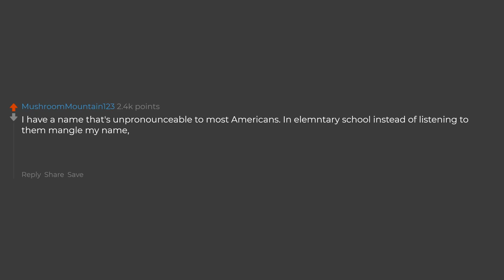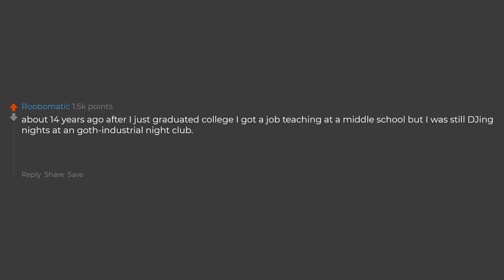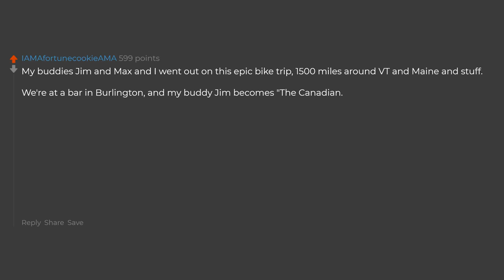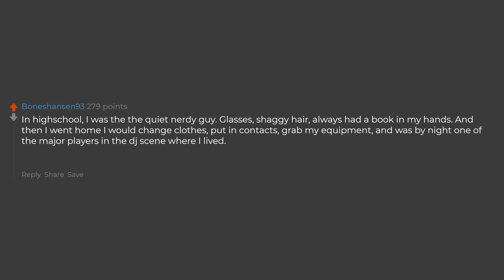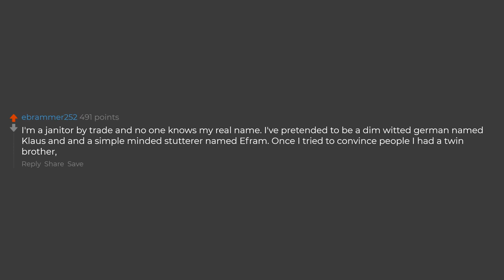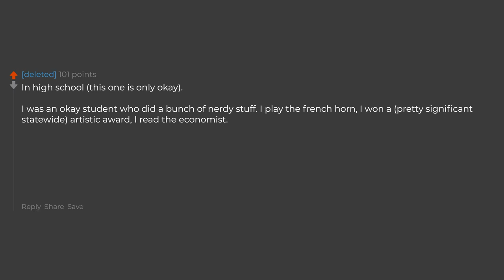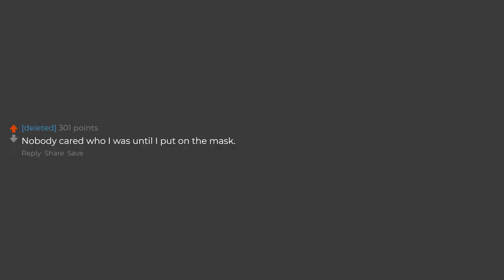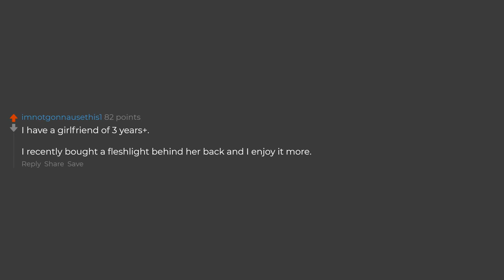People Who Have Lived A Double Life What's Your Story?